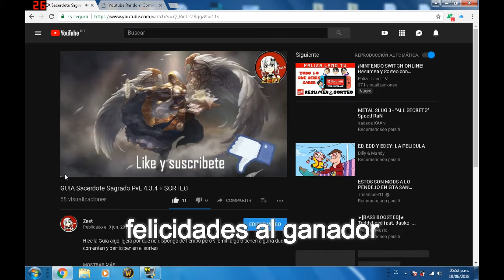Ganador del 2ndo SORTEO/ Cuentas Monster WoW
si tienen alguna duda o sugerencia comenten